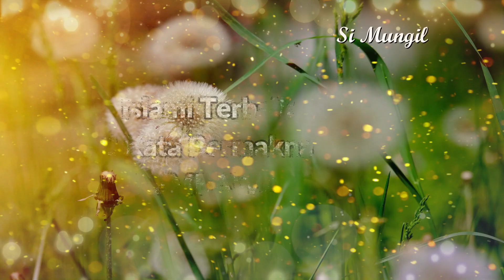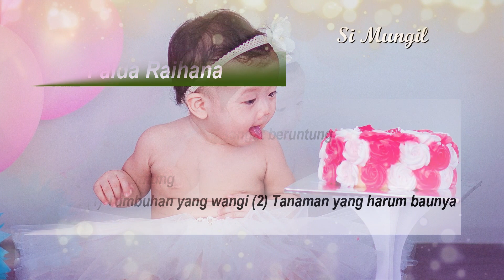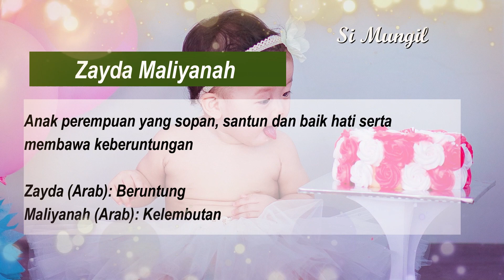2 KATA NAMA BAYI PEREMPUAN ISLAMI TERBAIK DARI BAHASA ARAB BERMAKNA PEMBAWA KEBERUNTUNGAN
simungilnamabayi#namabayiperempuan#namabayiperempuanislami#